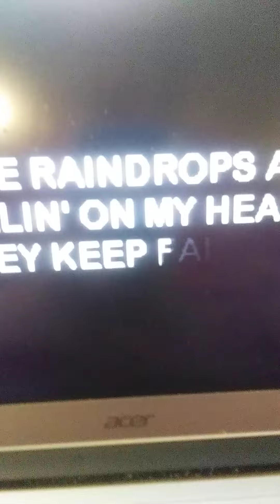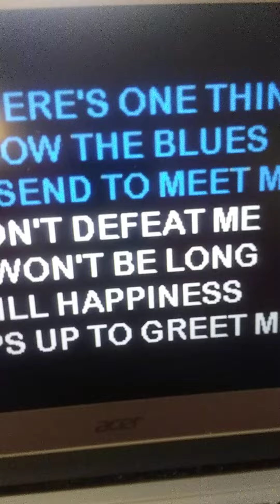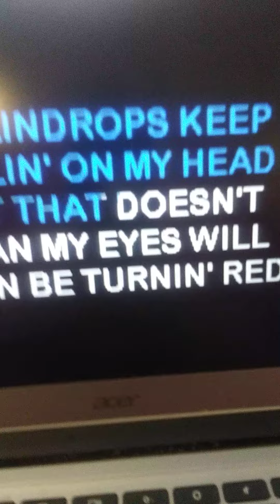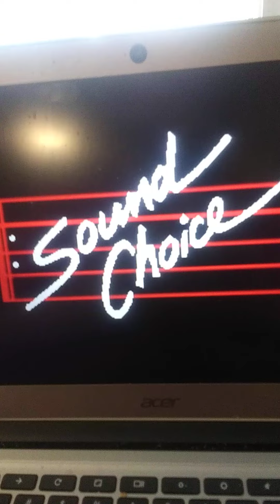Raindrops Keep Falling On My Head🎤 R.I.P Burt Bacharach 🌹